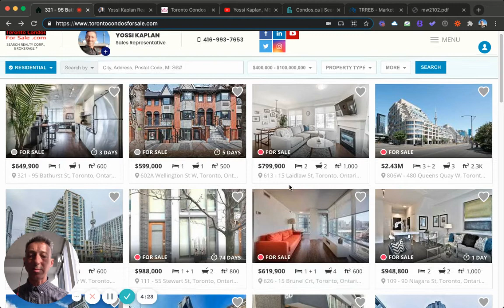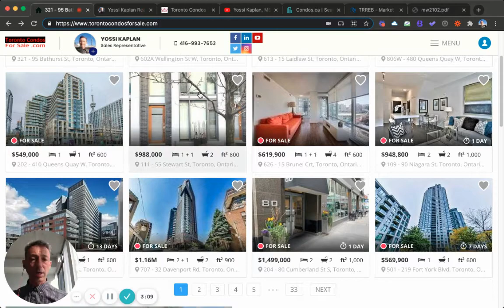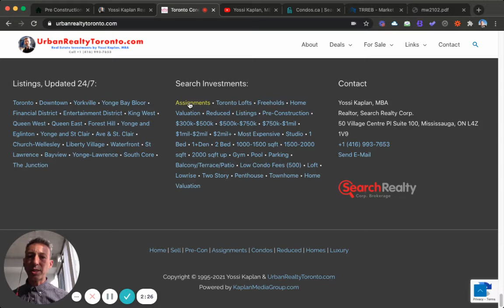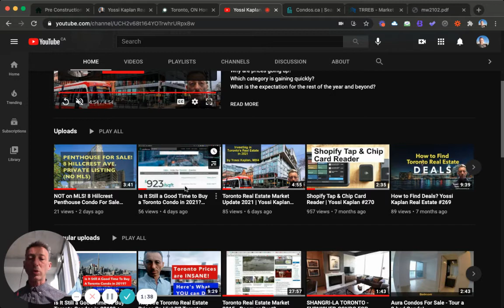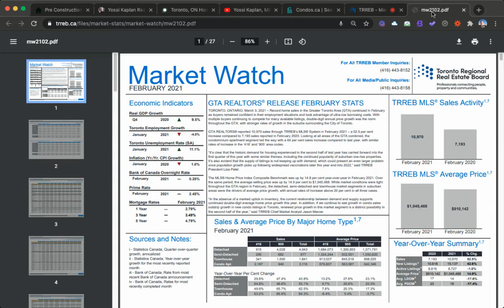URGENT ADVICE for BUYERS! TorontoCondos TorontoRealEstate YossiKaplan #274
Buying? Investing? You NEED to Hear This!!

Toronto's Real Estate market - plus The GTA - are EXPLODING. Multi-Bids everywhere, prices rise to meet inflation. Toronto Realtor Yossi Kaplan, MBA, shares his views and insights.